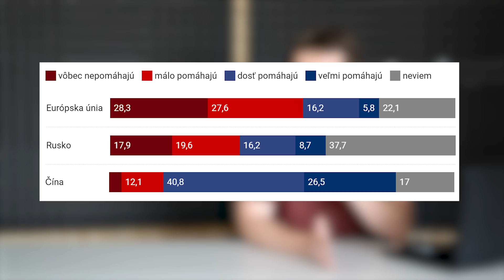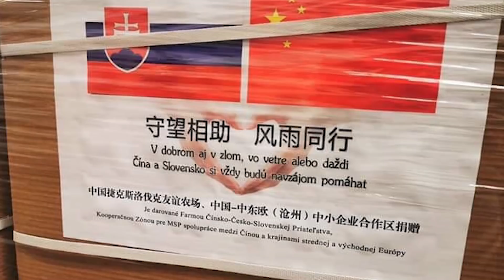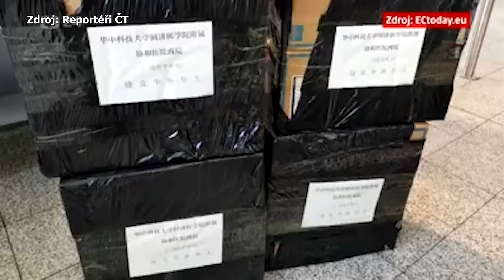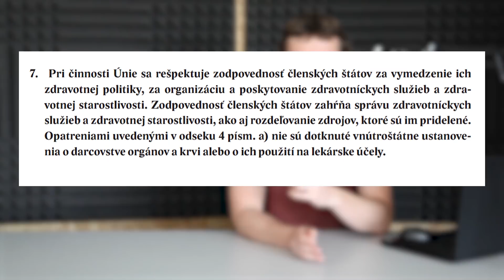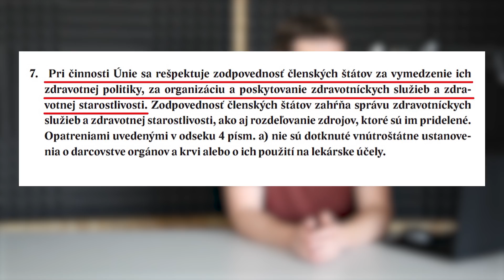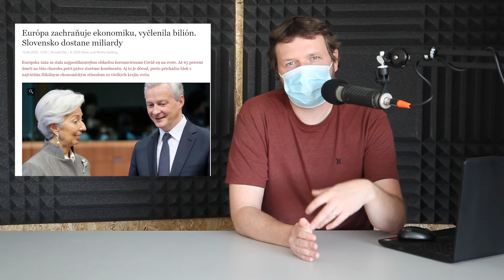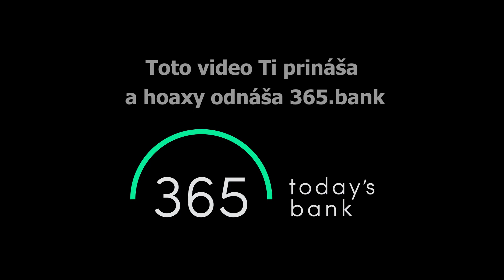Krotíme hoaxy: Prečo si Slovensko myslí, že nás zachraňujú Čína s Ruskom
Chcete sa presadiť na Facebooku? Napíšte niečo o zlom Bruseli a dobrej Číne. Veľa ľudí vám to rado bude zdieľať. V najnovšom videu zo série Krotíme hoaxy hovoríme o tom, prečo si Slovensko myslí, že nás zachraňujú Čína s Ruskom.

Toto video vzniklo s podporou 365.bank, ktorá sa dlhodobo angažuje proti šíreniu hoaxov, dezinformácií a konšpirácií.